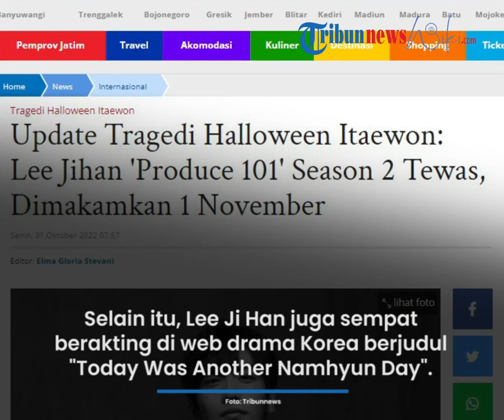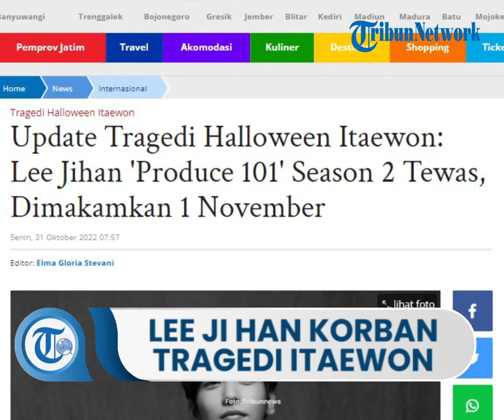Agensi Ungkapkan Kabar Duka, Kontestan Produce 101 Lee Ji Han Tewas dalam Tragedi Halloween Itaewon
TRIBUN-VIDEO.COM - Kontestan Produce 101 season 2 Lee Jihan menjadi salah satu korban tewas dalam Tragedi Itaewon yang terjadi pada 29-30 Oktober.

Kematian Lee Jihan meninggalkan duka untuk banyak orang, termasuk sesama peserta Produce 101 season 2 Park Heeseok, Kim Dohyun dan Jo Jinhyung.

Menurut Park Heesook, jenazah Lee Jihan akan disemayamkan di Rumah Sakit Myeongji sebelum dimakamkan pada tanggal 1 November mendatang.

Dia menulis, "Berita kematian. Mendiang Lee Jihan. 30 Oktober 2022. Jihan telah meninggalkan dunia ini untuk pergi ke tempat yang nyaman. Tolong ucapkan selamat tinggal padanya saat dia pergi ke tempat terakhirnya."

"Kepala Duka: Lee Jong Cheol, Cho Mi Eun, Lee Ga Young. Lokasi: Aula Pemakaman Rumah Sakit Myeongji 8. Karena ruang terbatas, pengunjung ke pemakamannya akan diizinkan mulai pukul 2 siang besok," imbuh Park Heesook.

Kabar duka ini juga telah dikonfirmasi oleh agensi Lee Jihan 935 Entertainment.

Agensi menyatakan, "Memang benar bahwa Lee Jihan meninggal dalam kecelakaan Itaewon yang terjadi pada tanggal 29 Oktober."

"Kami berharap itu tidak benar, tapi ketika kami mendengar berita itu, kami terkejut. Kami akan membahas ini dengan hati-hati karena keluarganya sangat sedih. Kami berdoa untuk mendiang," pungkas agensi.

Sementara itu, Lee Jihan wafat dalam usia 24 tahun.

Dia mulai dikenal usai muncul sebagai salah satu kontestan ajang survival Mnet Produce 101 season 2.

Sayangnya, dia berada di peringkat ke-98 dan tersingkir dalam babak pertama eliminasi.

Selain itu, Lee Jihan juga sempat berakting di web drama Korea berjudul "Today Was Another Namhyun Day".

Semoga mendiang Lee Jihan dapat beristirahat dengan tenang.

Artikel ini telah tayang di TribunJatim.com dengan judul Update Tragedi Halloween Itaewon: Lee Jihan 'Produce 101' Season 2 Tewas, Dimakamkan 1 November,